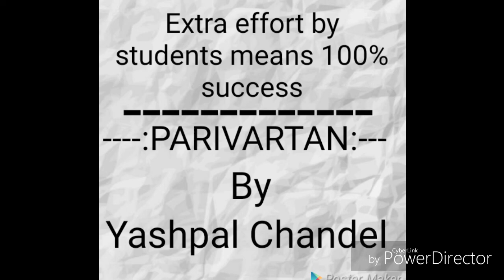Extra effort by students means 100% success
By Yashpal Chandel